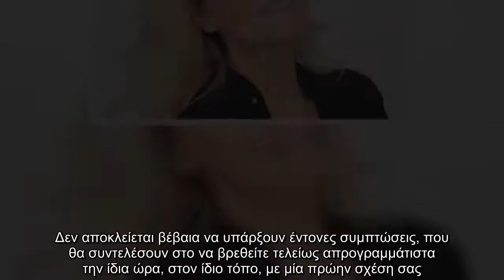Οι αστρολογικές προβλέψεις για την εβδομάδα που ξεκινά από την Αλεξάνδρα Καρτά